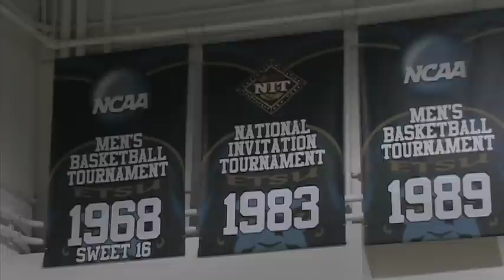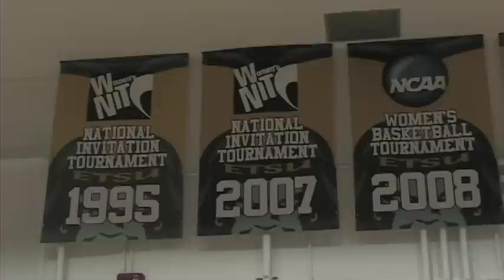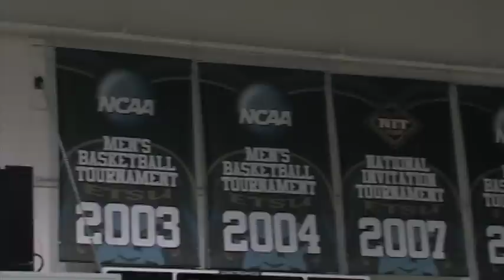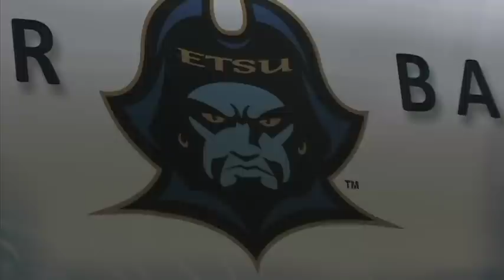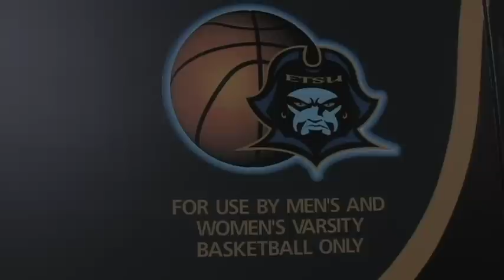Gordon Ball Court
ETSU dedicates the brand new practice floor to Gordon Ball.